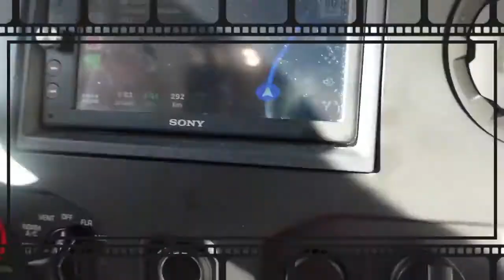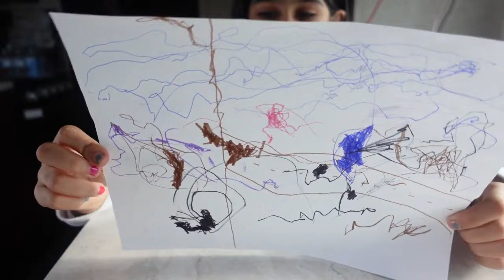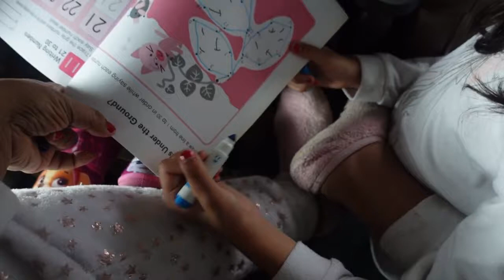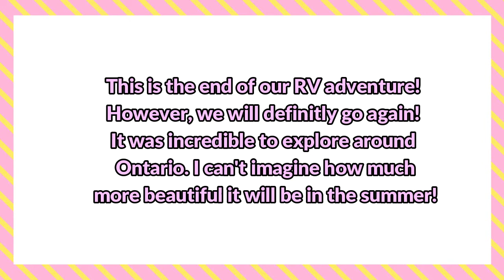RV Adventure Day 5: Our adventure comes to an end! We are going home!